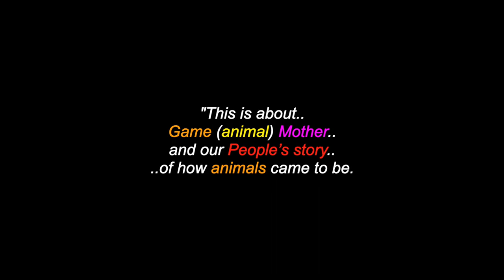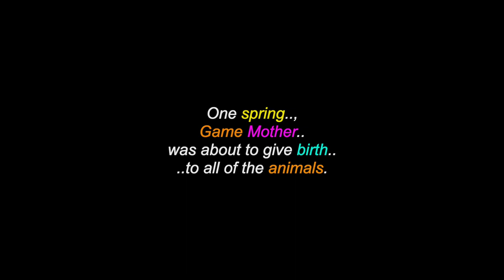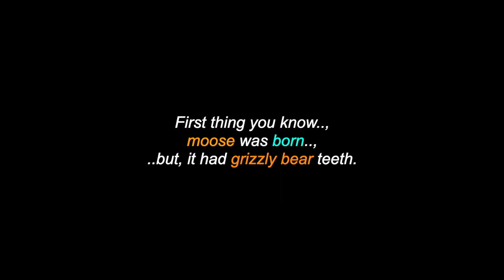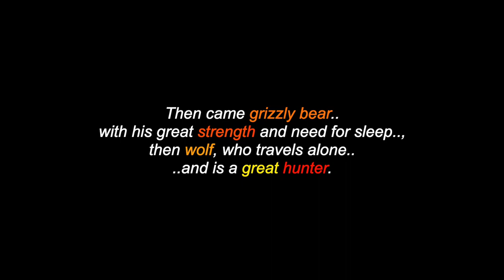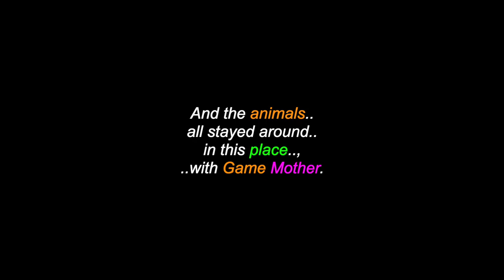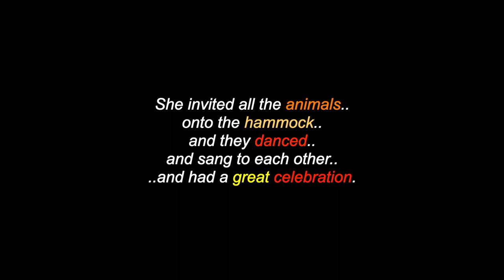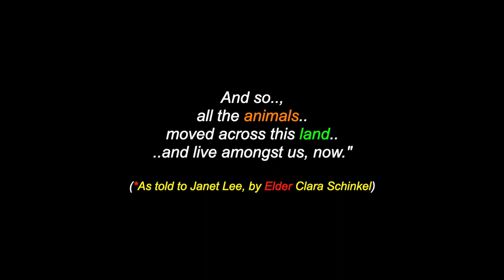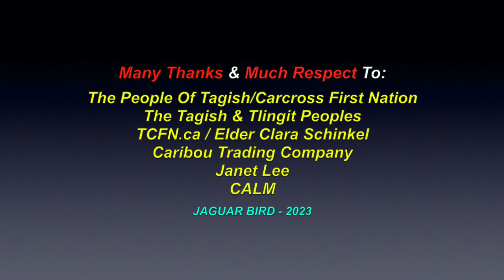Game Mother Story: A Tagish People's Legend - Carcross First Nation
This is a video for: "The Story Of Game Mother", a Tagish People's legend, from Carcross First Nation. There are also videos in this channel for many North, South & Central American Tribes & First Nations, Residential Schools, Chiefs, Elders, Historical Events, Indigenous Concerns, Quotes, Legends, Environmental Youth Activists.. and much more.

I claim no ownership of any of the clips, video and music expressed in this video...and employ my borrowing of them with much respect and thanks. Credits are also given at the end of the videos, as well as below. No personal monetization is being done with this video, by me, nor am I receiving any other benefits from any of these videos. They are meant for all, to heal, teach, discuss, inspire and inform and share. No theft and/or disrespect is intended. I post all of these videos, with love and respect. I am also "not" part and/or, a member of "any other social media sites" (i.e.: FACEBOOK, TWITTER, INSTAGRAM, etc.. etc.. etc..) and since I have seen my own videos from You-Tube posted on other sites, by people who are representing themselves with the name "Jaguar Bird".. and the fact, that I am under a siege of disrespectful hackers.. (and the sad fact, that some people enjoy "pretending" to be others than the,selves, on the Internet).. I wanted to warn anyone contacting someone who is going by the name "Jaguar Bird", that it is NOT me.. and if this person(s) is claiming to be me, I ask that you please contact the Administration personnel of that site.. and make them aware that a fraud is being committed. Thank you, Miigwetch! ..for helping to stop someone else from being deceived and/or, wronged.

Many Thanks & Much Respect To:  The People of Carcross/Tagish First Nation..; The Tagish Tlingit Peoples..; TCFN.ca..; Elder Clara Schinkel..; Caribou Trading Company..; Janet Lee..; CALM .. and to all the other brothers and sisters who have contributed to this video with photos and/or, in any other way.